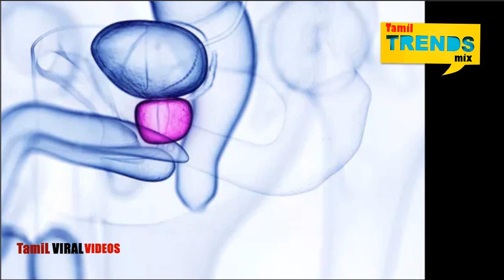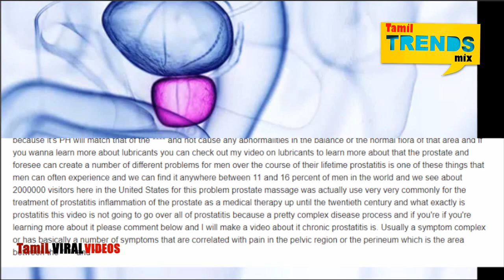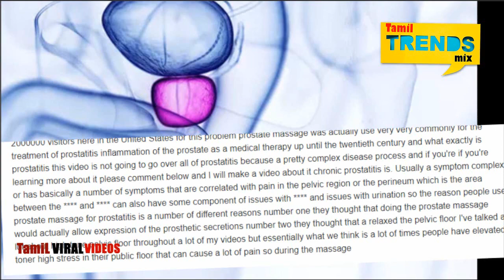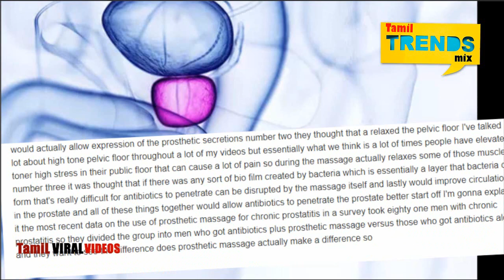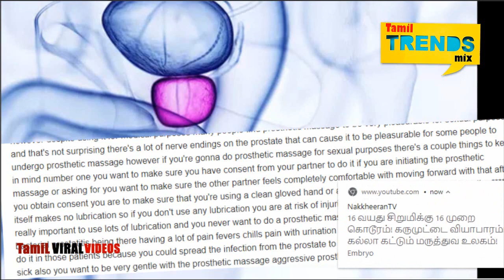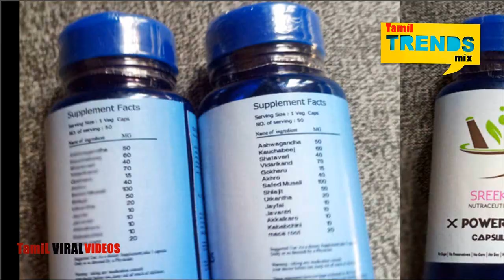ஆண்கள் அவசியம் பார்க்க வேண்டிய வீடியோ|divya speech prostate health |prostate infection symptom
video content :  prostate infection symptoms and treatment,    புரோஸ்டேட் தொற்று ஆண்களின் உடலில் ஏற்படுத்தும் மாற்றம் என்ன ? புரோஸ்டேட் தொற்று வந்தால் அதன் அறிகுறி என்ன முழுமையான விளக்கம். புரோஸ்டேட் தொற்று வந்தால் அது ஆண்மையை எப்படி பாதிக்கும்
 content creator : dr.divya yulia
presentation : priya